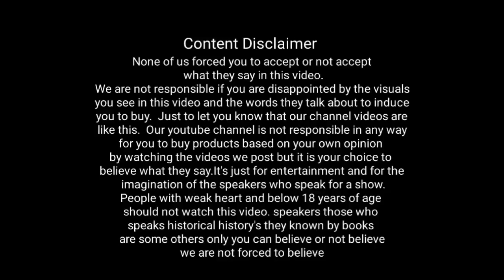Vanjur Vanji Amman